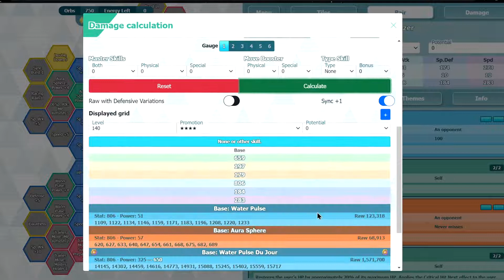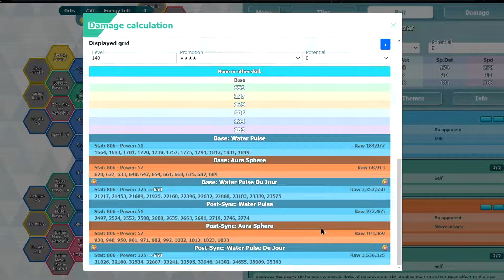Actually impressive | Reacting to Siebold and Clawitzer Sync Grid | Pokemon Masters EX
Reacting to Siebold and Clawitzer Sync Grid

♦Timestamps♦
0:00 Intro
3:01 Damage calculation